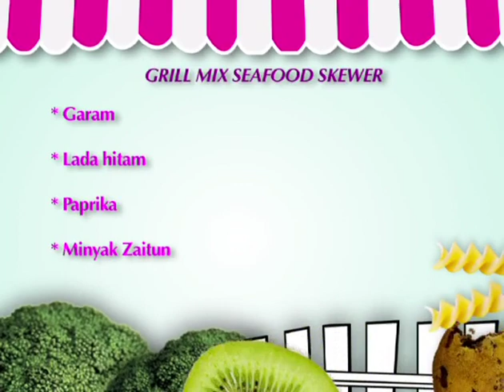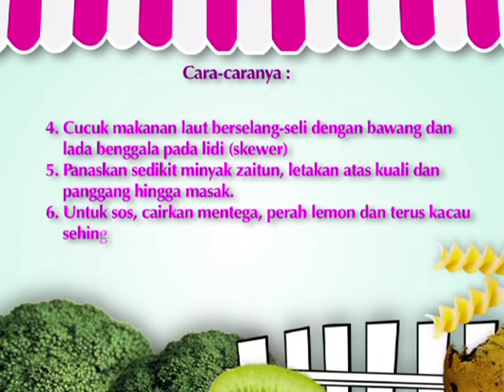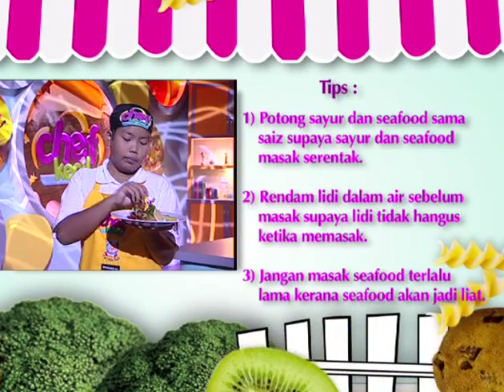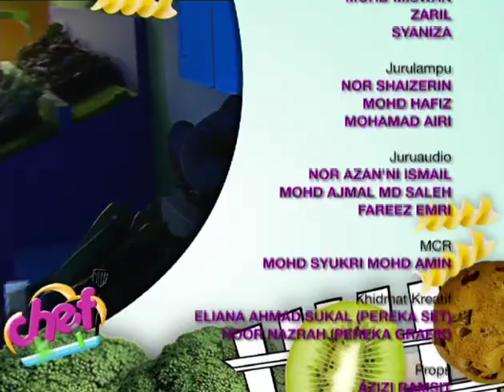Party Little Chef 9